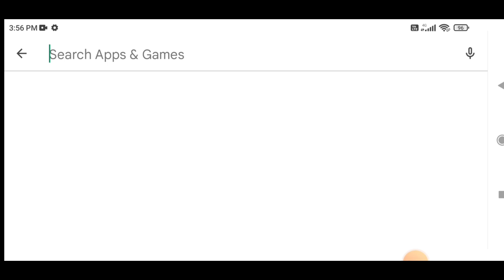How To Play indian Train Simulator | indian Train Simulator Game kaise khele